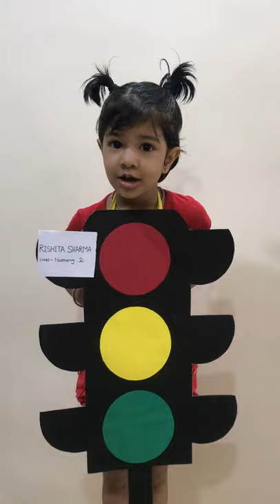Traffic signal rhymes